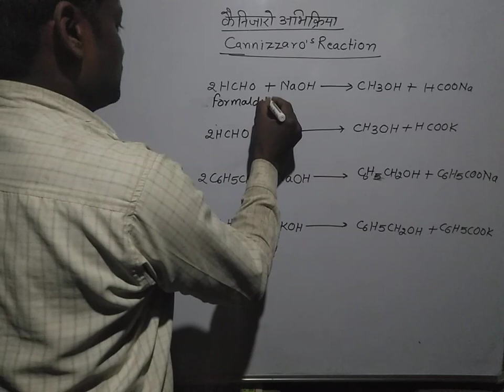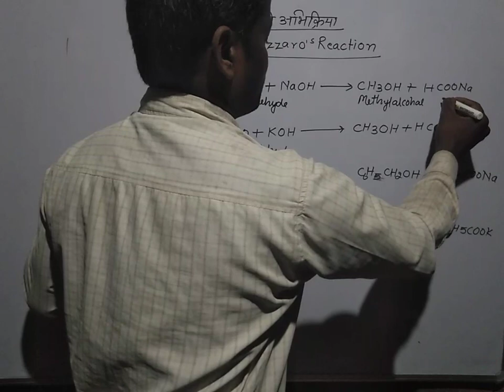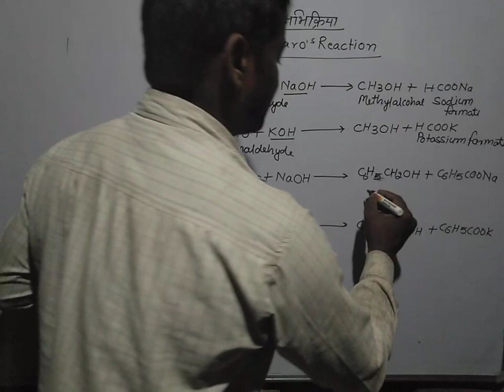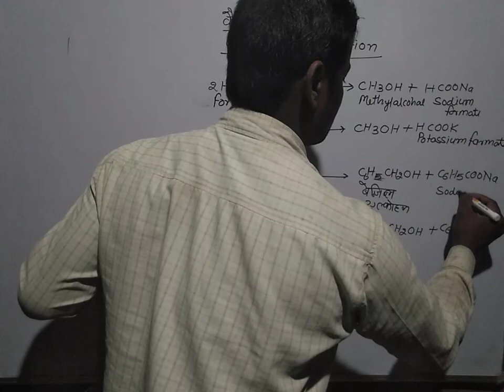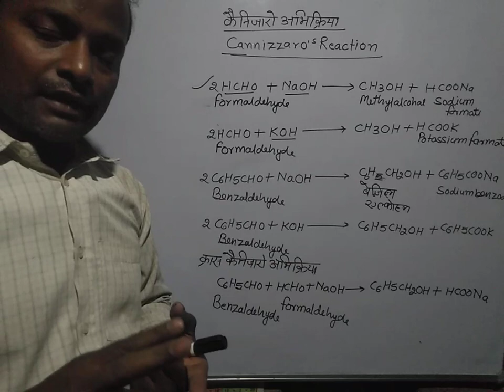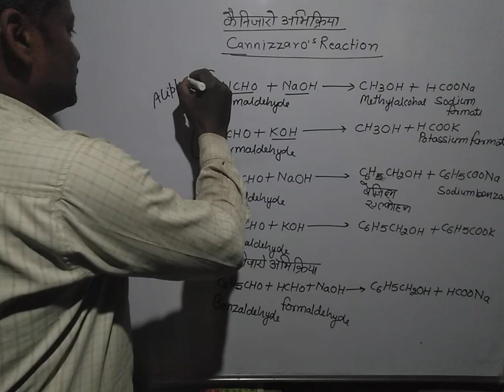Cannizzaro' s Reactionकैनिजारो अभिक्रिया ,क्रास कैनिजारो अभिक्रिया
कैनिज़रों अभिक्रिया की खोज 1851 में स्टानिसलौ कैनिज़रो ने की थी। उस समय वे जीनोआ विश्वविद्यालय में थे। इस अभिक्रिया में बेंजल्डिहाइड नामक पदार्थ को अल्कोहलयुक्त क्षार की उपस्थिति में बेंजाइल अल्कोहल व बेंज़ोइक अम्ल में बदला जा सकता है

Cannizzaro reaction is a chemical reaction named after Stanislao Cannizzaro that involves the base-induced disproportionation of two molecules of a non-enolizable aldehyde to yield a carboxylic acid and a primary alcohol.